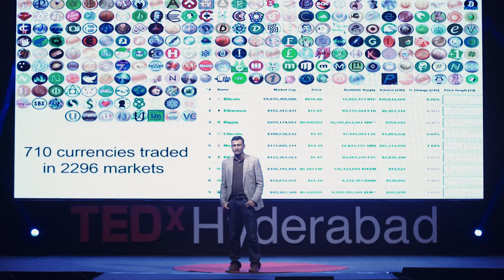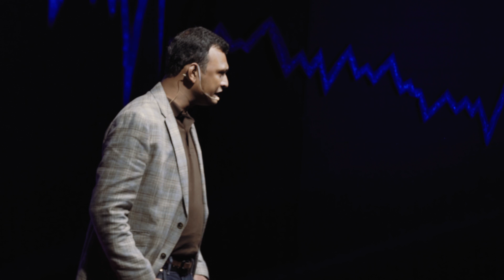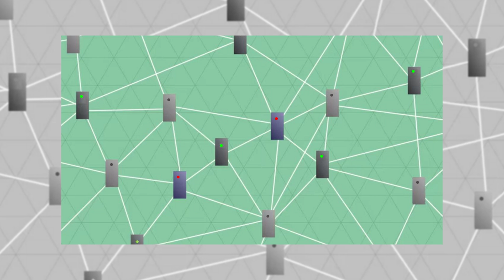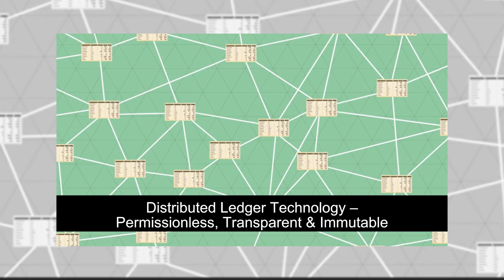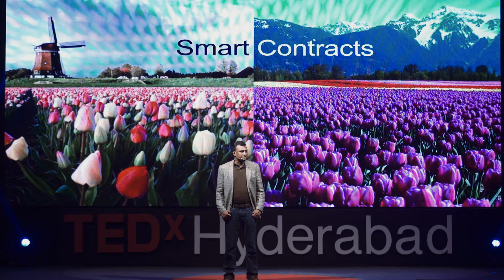The Blockchain Revolution | Rajesh Dhuddu | TEDxHyderabad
Rajesh Dhuddu defines the term 'Bitcoin' & 'Blockchains' in the global payment industry for merchants and consumers alike. He is currently leading the Market Development initiatives for Quatrro Processing services in South Asia. Join us to know how digital currency is going to transform our lives.